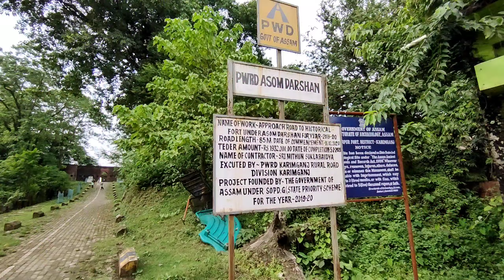Historical Fort Badarpur || By Ruhulamin || Vlog # 17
My Equipment

1. OnePlus 9rt phone for video recording
2. Synco mic for audio recording
3. Selfie stick  R1S for phone holdin
4. Tripod

Ruhul Amin
From Karimganj, Assam, India